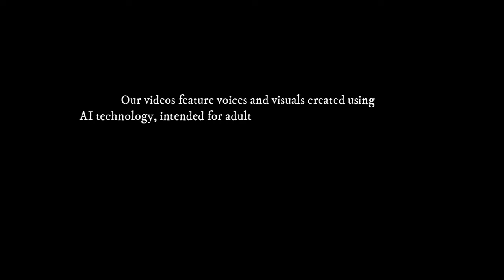TYRANNY OF DRAGONS | Tunnel Trouble | Presidents play D&D CH2 EP2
This campaign uses the module Tyranny of Dragons, which is two tales (Hoard of the Dragon Queen & Rise of Tiamat). Roll 20 will also be used, along with Eleven labs for the voices and imagine for the art. You two can help with decisions made within the story!

We now have a discord server!

 The Crafty Tavern
A place for D&D enthusiasts and fans of the President AI genre can hang out and chat.
Here you can get info on latest updates for the channel, links to other content creators making AI D&D. Post suggestions/feedback on episodes, check out the character sheets and post your own creative content!
Come on in and have a tankard of your favorite beverage 👍

I have taken inspiration from content creators such as @WeDoAIStuff   @KloneStudios  @Malathrex  & @Relleke  who all do amazing work on their channels.  If by some freak chance you've not heard of them, I highly recommend checking out each of their channels and giving them the support they deserve!

I dedicate this chapter to my D&D mateys:
Pete
Ciron
Rumple
Nathan
Apollyon

Best Metal Background Music No Copyright | Free Royalti

Maps:
Oliver - fan